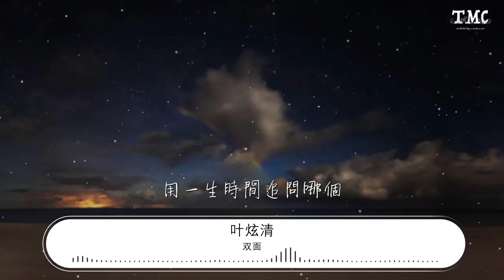雙面 - 葉炫清『天上人間 何處能迴歸落點』【動態歌詞Lyrics】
葉炫清

00:00 雙面 (《南煙齋筆錄》電視劇插曲) - 葉炫清
00:03 詞：周潔穎
00:04 曲：胡小鷗
00:17 當某一種黑
00:20 矇住了 世人的眼
00:25 聽兩種執念
00:28 糾纏着 各持一言
00:32 一邊冷血 一邊宛若赤焰
00:36 時隱又時現
00:39 轉過身不停墮入直至深淵
00:44 最可恨最可憐
00:47 天上人間 何處能迴歸落點
00:51 癡迷一場風月
00:54 半生求全 半生解不開心結
00:59 日夜都毫無區別
01:02 歲月靜斂 一縷迷迭如青煙
01:07 惹人談香色變
01:09 用一生時間追問哪個
01:13 我才值得被命運眷戀
01:17 告訴我
01:39 當某一種黑
01:43 矇住了 世人的眼
01:47 聽兩種執念
01:50 糾纏着 各持一言
01:53 一邊冷血 一邊宛若赤焰
01:58 時隱又時現
02:01 轉過身不停墮入直至深淵
02:05 最可恨最可憐
02:09 天上人間 何處能迴歸落點
02:13 癡迷一場風月
02:16 半生求全 半生解不開心結
02:21 日夜都毫無區別
02:39 天上人間 何處能迴歸落點
02:44 癡迷一場風月
02:47 半生求全 半生解不開心結
02:51 日夜都毫無區別
02:54 歲月靜斂 一縷迷迭如青煙
02:59 惹人談香色變
03:02 用一生時間追問哪個
03:06 我才值得被命運眷戀
03:10 告訴我